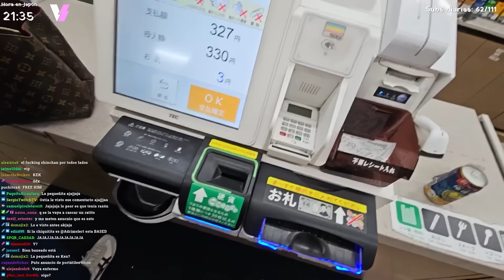Halloween en Tokyo, la Mayor Decepción del Año. 😭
Bon dia caballeros, recuerden dar like y comentar cualquier cosa para entrar en el sorteo de absolutamente nada.